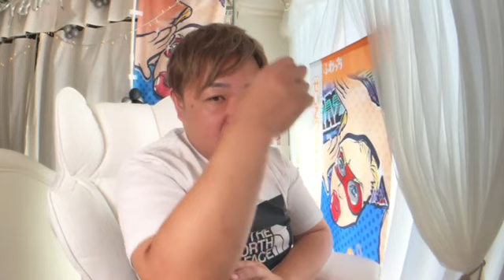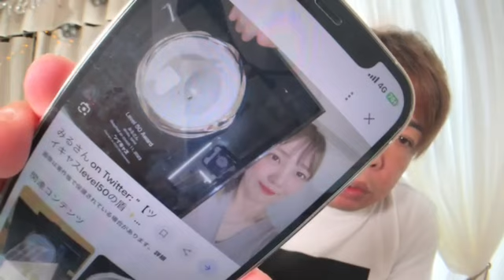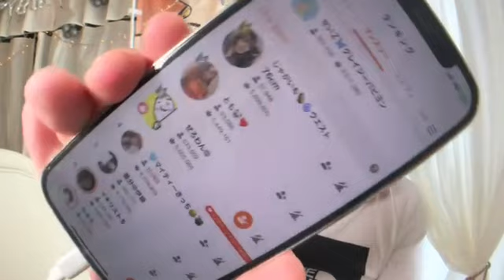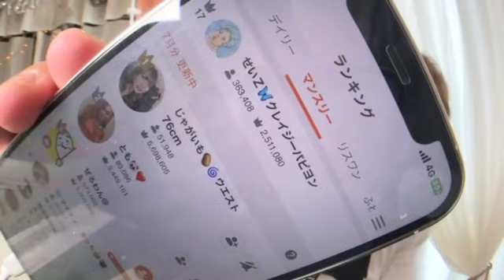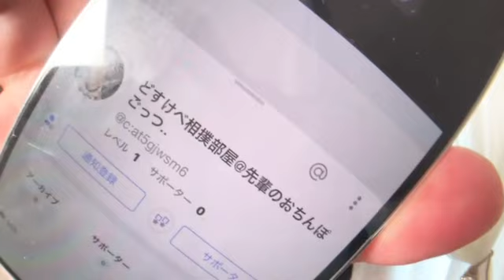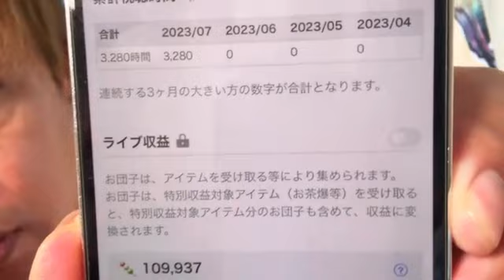おすすめ規制解除されたツイキャス配信 せいじ